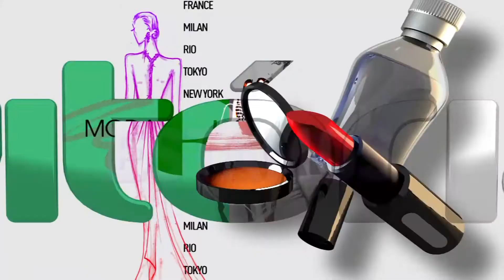PGM 679 - 2º Bloco - Dicas de presentes da Jaklayane Jóias